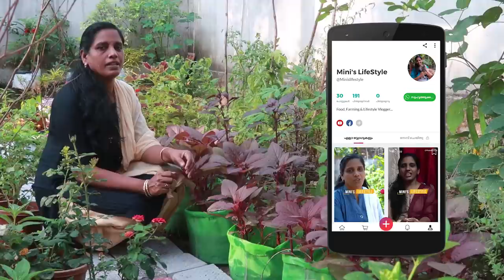ഇങ്ങനെ ചെയ്താൽ വീട്ടിൽ എന്നും ചീര | Cheera Krishi in Malayalam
Our Vlogs are now available on Trell App also, so do follow us there as well

[World's First Malayalam Cooking & Farming Podcast ]

You can now hear my recipes and farming tips even if you are busy.
Available on all major podcast Platforms

My Kitchen & Camera Accessories

Mixer Grinder
Cutlery Set
Non Stick Tawa

My Camera
My Alternate Camera;
High-Speed Memory Card

Hope you guys like the Video. Try it yourself and do comment and share your feedback